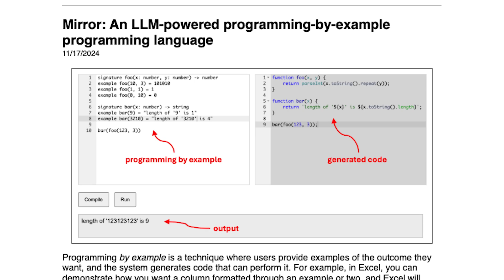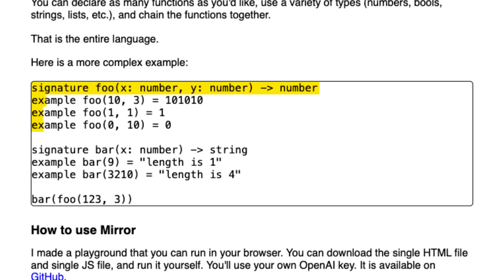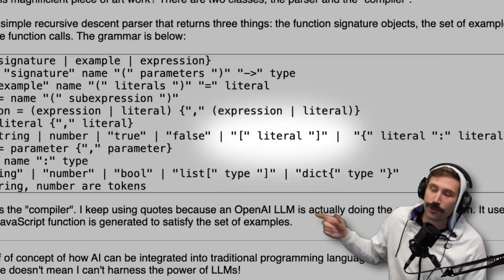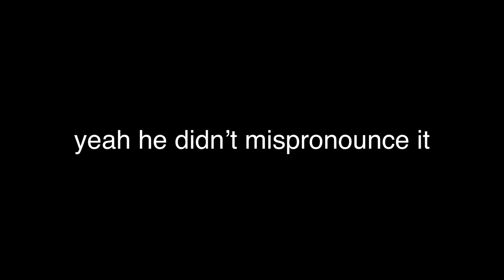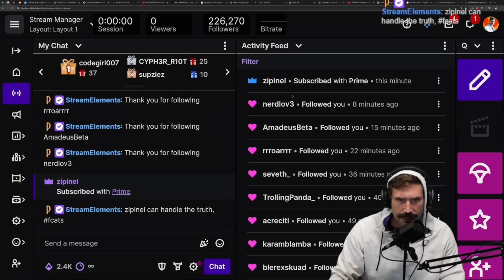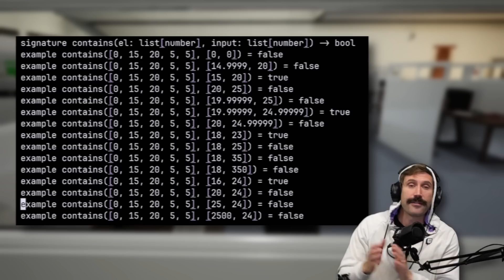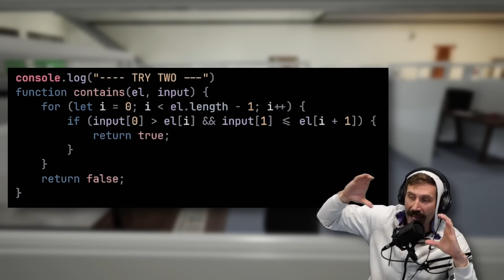Programming Is Cooked